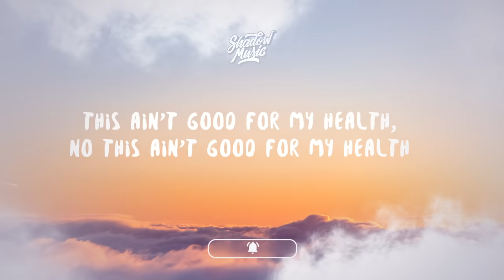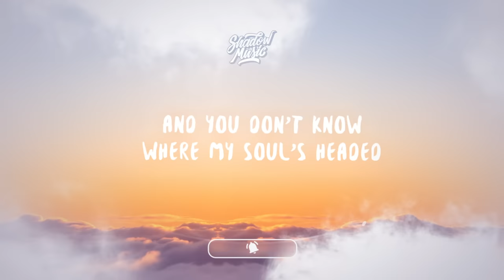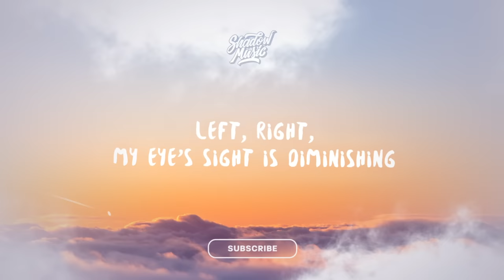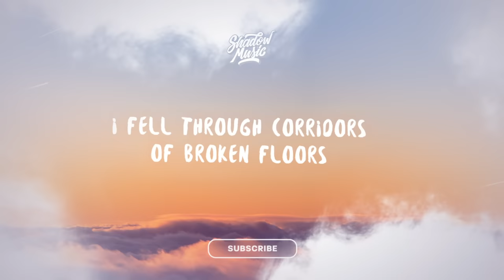BoyWithUke - Two Moons (Lyrics)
🎤 Lyrics:

[BoyWithUke]
Two moons, I can feel myself start catching on fire
You knew, yeah you kept it to yourself, to yourself
Two moons, I get lost on my way searching for liars
This ain't good for my health, no this ain't good for my health

[BoyWithUke]
Sorry please excuse me for my mess
My heart's been pouring through my chest
I fell through corridors of broken floors
I'm sorry that I left
Fell asleep in my new bed
I can't feel happy in my head
I see two moons and nothing more
I close my door
I'm left with less

[BoyWithUke]
I don't feel serene
No, I don't feel too clean
And I don't want to be the one to make you cry
On plain sight
I'll start a fight
I'll tell your friends
That I lost my mind
And it'll take a while
But I'll start to smile
Broken windows
Broken tiles
Frozen willows
Go for miles
Hope to let go
Yeah that's a start
And you don't know
Where my soul's headed
And I'm forgetting you

[BoyWithUke]
Left, right, my eye's sight is deminishing
My life sucks at night I try to finish it
Early, pearly, nights get blurry
Surely I'll go bite the dirty dust
Cuts deeper as my head goes nuts
I'll be a believer if I ever see trust
I must be disgusting rust
God, I hate myself
I just wanna unplug

[BoyWithUke]
Yeah fuck no
I go where I want to
But I'm stuck in my bedroom
I'm telling lies to keep myself from hurting those around you
Yeah after all these years, I found you
I found you
Again

Lyric video for "Two Moons" by BoyWithUke